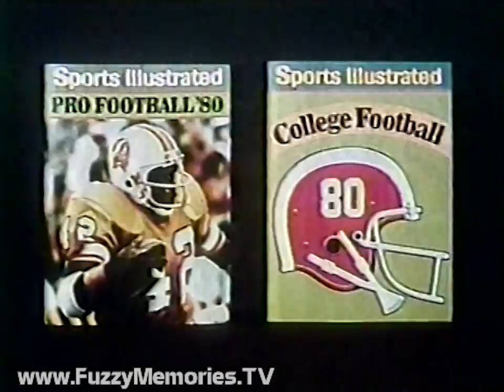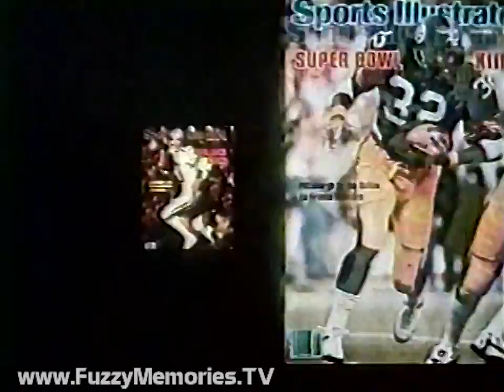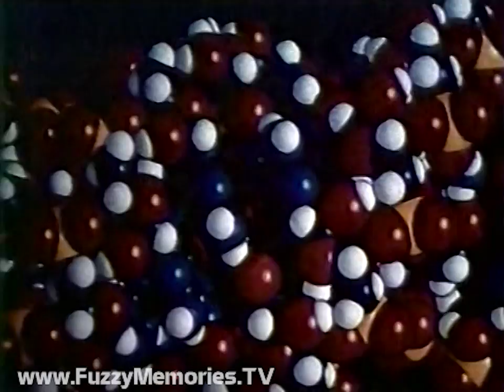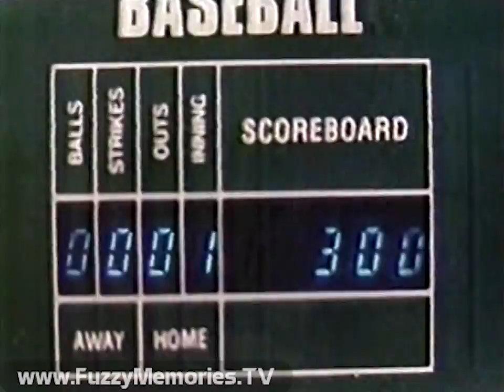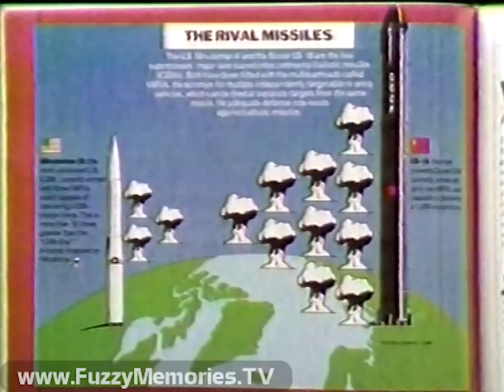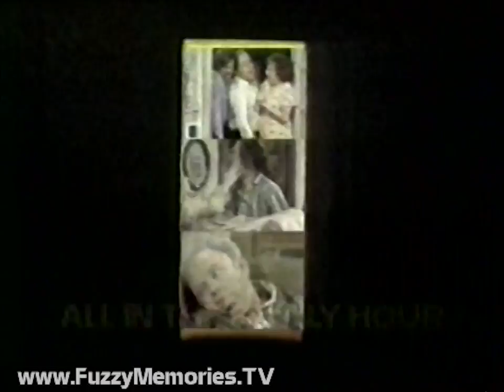Snoopy's Musical on Ice - WFLD-TV (Complete Broadcast, 7/14/1980) 📺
Here's a repeat telecast of Snoopy's Musical on Ice (first aired on CBS on May 24th 1978), hosted by "Peanuts" creator Charles M. Schulz, with Judy Sladky skating as Snoopy, alongside Peggy Fleming, Mr. Frick, Karen Kresge, Chris Harrison and Lisa Carey, Atoy Wilson, Dan Henry and Lisa Illsley, and other performers.

Includes:

End of Newscene

Station ID / I Love Lucy promo (voiceover by Jim Barton)

Segment 1, with all skaters (and Mr. Schulz) joining Snoopy on stage in intro

Commercial: Electronic Head to Head Baseball from Coleco

Promo for M*A*S*H and Benny Hill (voiceover by Jim Barton)

Segment 2, featuring movie medley, Peggy dancing to Pachelbel's Canon, and Mr. Frick in Swiss motif

Subscription offer for Sports Illustrated

Segment 3, featuring Atoy skating to "Mr. Bojangles," musical performance by pianist Becky Reardon and singer Larry Finlayson, skating couples, and Karen skating to "My Heart Belongs to Me"

Commercials for:

Pepsi - "Catch That Pepsi Spirit"

Fiat Brava

Promo for "That's Panthertainment" (voiceover by Jim Barton)

Segment 4, featuring Charles and Peggy walking on the beach, Peggy skating to "So In to You," and Dan & Lisa in futuristic skating routine, along with segments featuring the songs "How much is that Doggie in the Window?" and "Porque Te Vas".

Subscription offer for Discover magazine

Segment 5, featuring Peggy and troupe skating to numerous Peanuts related TV and film music including "Happiness", a clip from "A Boy Named Charlie Brown" with Snoopy skating, juxtaposed with Skippy Baxter making those same moves

Commercials for:

Electronic Head to Head Baseball (again)

Segment 6, featuring skating routine to such numbers as "Jean," "I Hear a Symphony" and "Top of the World," and Amy Schulz (Charles' daughter) interprets three favorite hymns of Snoopy's

Theatrical trailer for "Honeysuckle Rose"

Promo for "The Caine Mutiny" (voiceover by Jim Barton)

Subscription offer for Time magazine

Segment 7, with ending skating routine to "Just One Person" and Charles thanks all on behalf of Snoopy for sharing "this beagle's fantasy this evening"

Ending credits (with voiceover promo for "That's Panthertainment" [after Newscene] by Jim Barton):

Snoopy's Musical on Ice
Executive Producer - Charles M. Schulz
Produced by Lee Mendelson, Warren L. Lockhart
Directed by Walter C. Miller
Special Thanks to Shipstads & Johnson Ice Follies for their cooperation
Music Arranged & Directed by Ed Bogas & Judy Munsen
Choreographers - Helen & Bob Maxson
Art Director - Rene Lagler
Costumes Designed by Bill Hargate
Lighting Designer - Bill Klages
The Part of Snoopy Skated by Judy Sladky
Also Featured - Robert Steiner, Pat Baker, David Thomas, Suzanne Leduc, Mary Ellen Kinsey, Julie, Vicki & Robert Lockhart
Associate Producers - Ron Nelson, Martha Grace
Associate Director - Wendy C. Charles
Assistant to the Producer - Mary Jane Troxel
Stage Manager - Don Barnhart
Technical Director & Tape Editor - Bill Breshears
Audio - Gordon Klimuck
Technical Operations Supervisor - Ron Herman
Construction Supervisor - Ray Brannigan
Production Assistant - Glenn Mendelson, Evelyn Delgado
Make up - Tommy Cole, Jerry O'Dell
Hair - Barbara Lorenz
Videotape Facilities by Compact Video Services, Inc.

Animated Field Communications ID (voiceover by Darwin Gillette)

Newscene with Kathy McFarland (1st day of Republican Convention leads newscast)

Commercial: Red Lobster

End of Newscene

Promo for All in the Family Hour (voiceover by Jim Barton)

This aired on local Chicago TV on Monday, July 14th 1980 during the 8:00pm to 9:00pm timeframe.